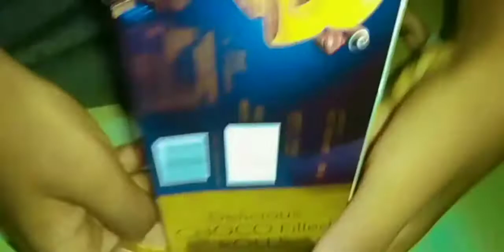Hide&Seek😋|Chocolate Biscuits|HSF Vlogs